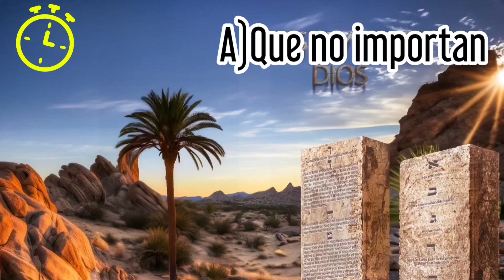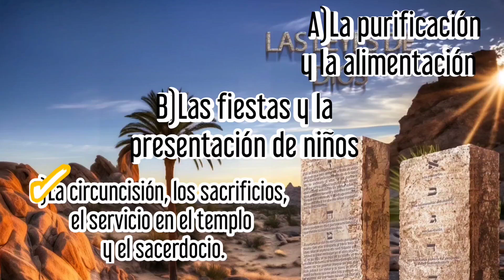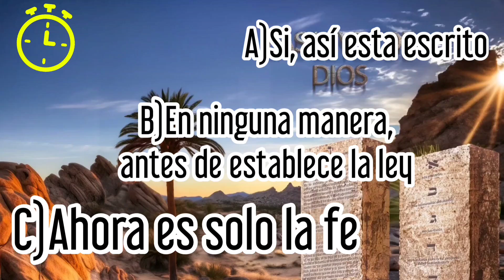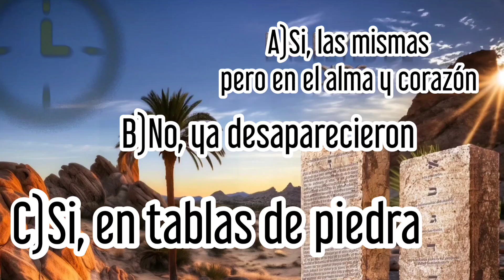Cuestionario para el sábado 6 de enero de 2024